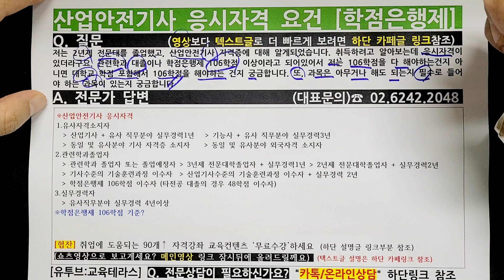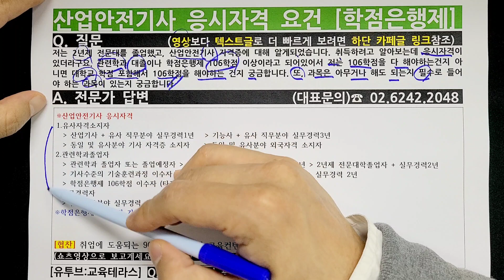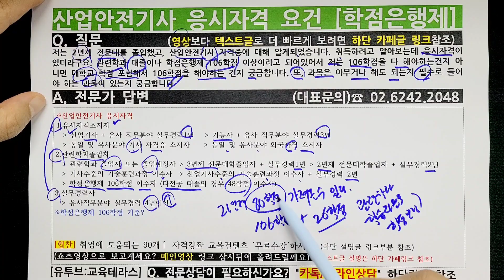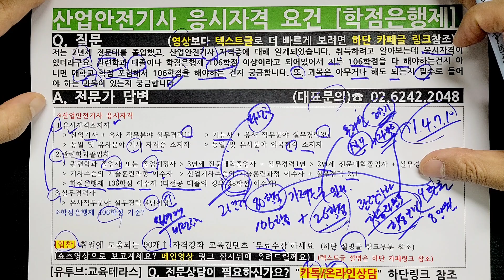산업안전기사 응시자격 요건 (2년제 전문대 졸업자 기준)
▲▲▲ 텍스트로 보기 (카페글확인)

질문) 저는 2년제 전문대를 졸업했고, 산업안전기사 자격증에 대해 알게되었습니다
취득하려고 알아보는데 응시자격이 있더라구요. 관련학과 대졸이나 학점은행제 106학점 이상이라고 되어있어서 저는 106학점을 다 해야하는건지 아니면 대학교 학점 포함해서 106학점을 해야하는 건지 궁금합니다 또, 과목은 아무거나 해도 되는지 필수로 들어야 하는 과목이 있는지 궁금합니다

산업안전기사 응시자격 요건 안되시나요?
학점은행제로 빠르게 준비하세요.